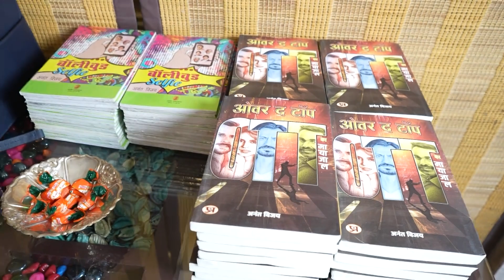Kalam Mussoorie with Anant Vijay